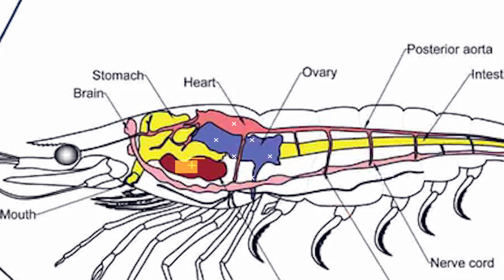Facts You Didn't Know | T Talks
Watch Facts You Never Knew/UnknownFacts you never knew/Amazing Facts You Never Knew/Interesting Facts You Never Knew.